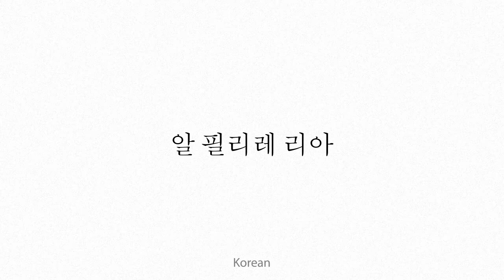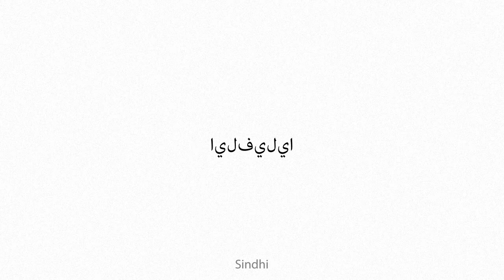alfileria Multilingual Translation